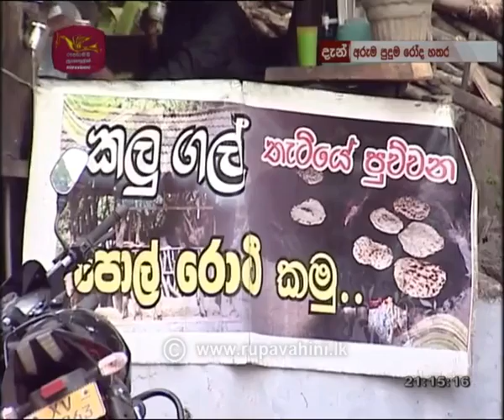කළු ගලේ රොටි Kalugale roti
කළු ගලේ රොටි